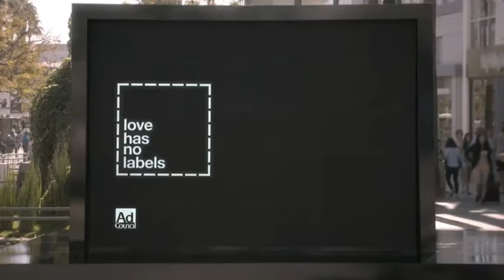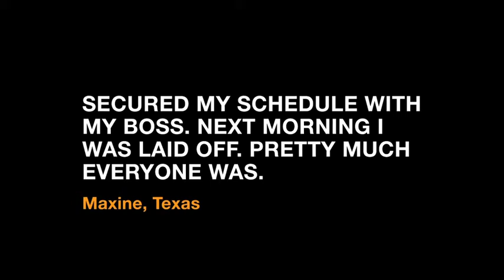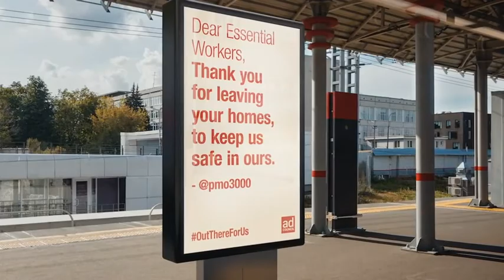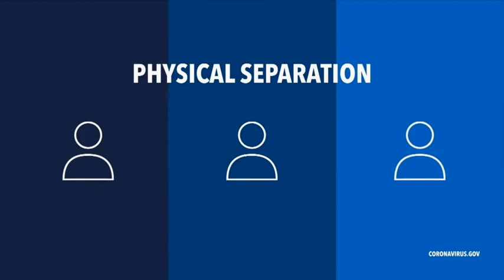Tammi Mac Show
Two COMPLETELY different views from two former LAPD officers. Completely!!